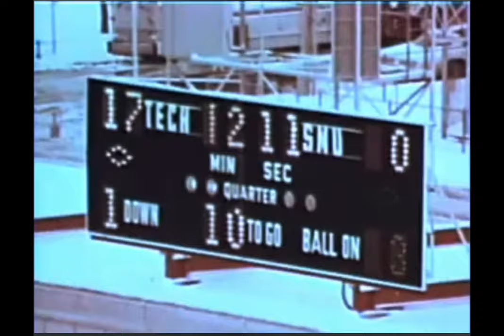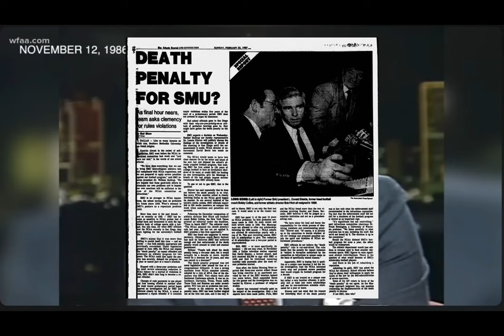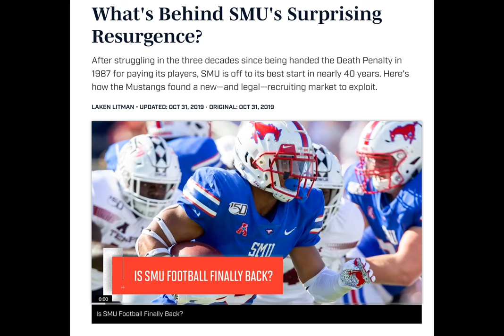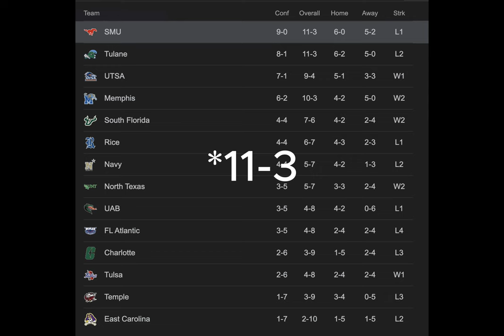The Forgotten College Football Scandal: SMU's Death Penalty Explained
Join us as we delve into the forgotten history of SMU's death penalty in college football. This video will both educate and entertain you with the intriguing story behind this controversial moment in sports history. Watch now to learn more about this forgotten chapter in college football.

Directed & Voiceover By: Jay Moore